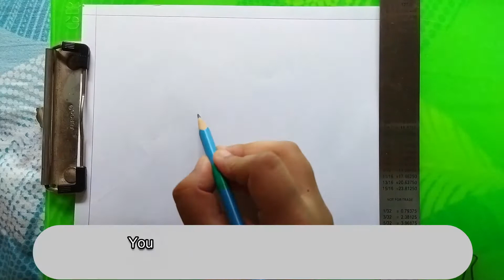How to Draw Mushroom | Easy & Simple Mushroom Drawing for Everyone | Watercolour Drawing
How to Draw Mushroom | Easy & Simple Mushroom Drawing for Everyone | Watercolour Drawing | Simpledrawing, Mushroomdrawing, Watercolour, Fundayrp.